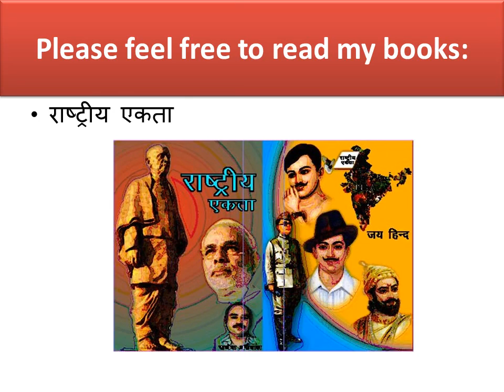Discrimination even in Deaths UP Govt vs Sabaka Sath Sabka Vikash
Now that Jinn of Jinnah has reached in our educational institutes. Why are sedition charges only on  Kanhaiya, Khalid, Hardik etc.? Why are not on on their aakas Rahul, Yechry, Nitish, Kejriwal and others. They are children so in the court, but why not BigBs leaders?